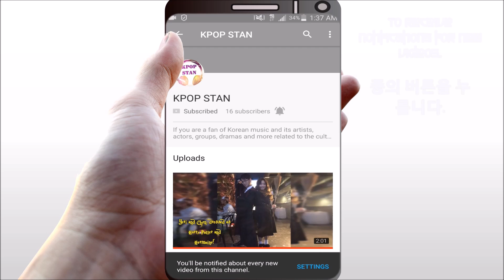[BREAKING★NEWS] Kim Hyun Joong’s License Suspended For Drunk Driving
On March 30, Key East Entertainment announced the reason Kim Hyun Joong went behind the wheels while under the influence was because "he received a request to move his car to another spot." The label also claimed that Kim Hyun Joong drove no further than 1km (~.62mi).